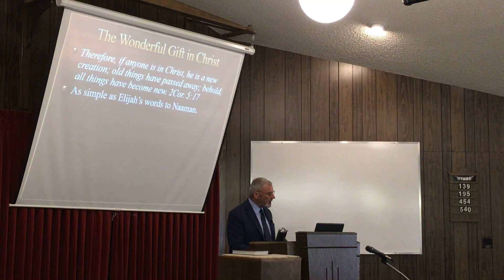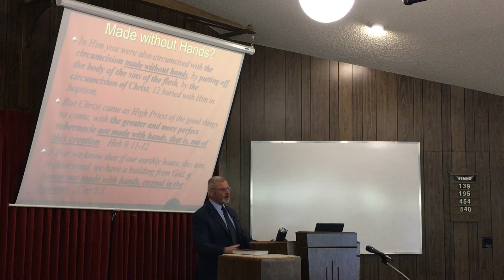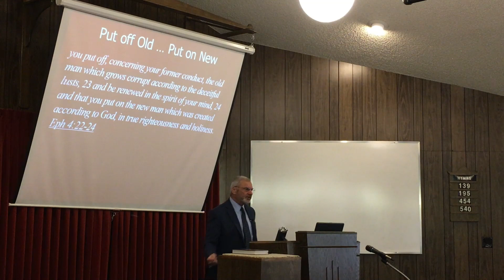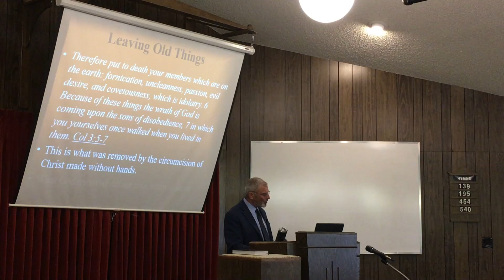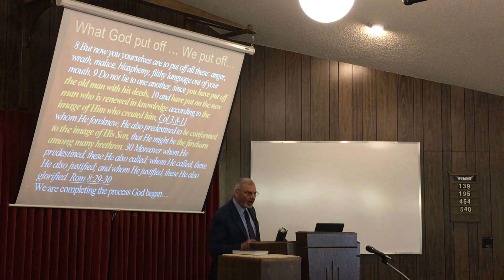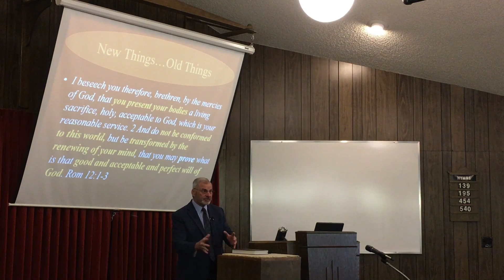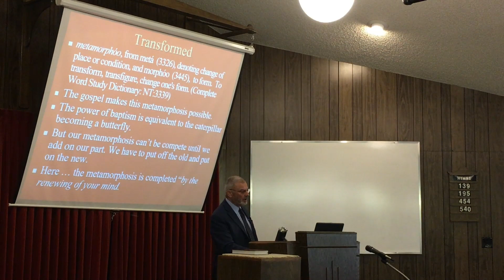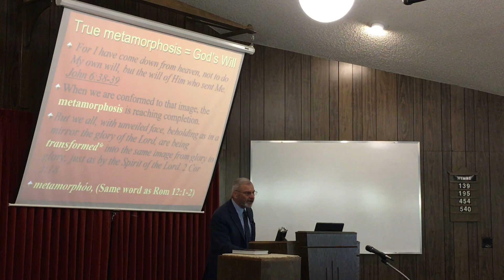Sermon Old Things Pass Away